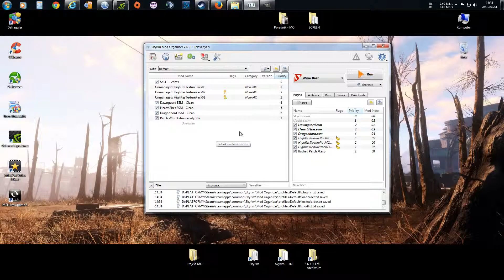MO: WB Build Patch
Muzyka:
What It Is - Silent Partner (R&B i soul | Funky)